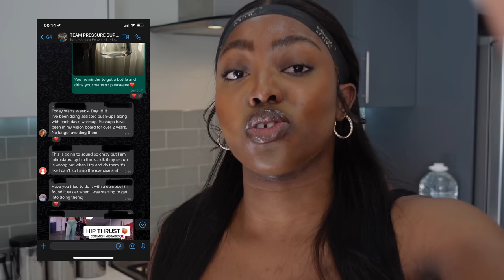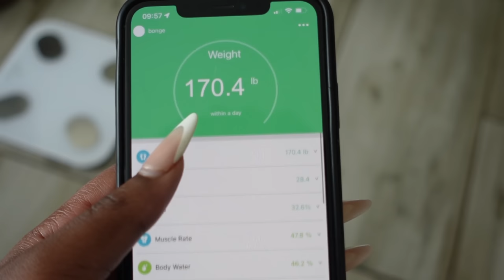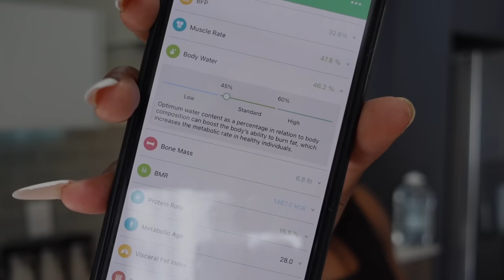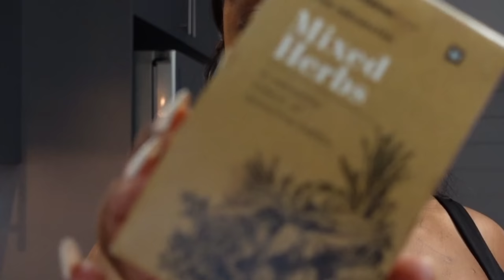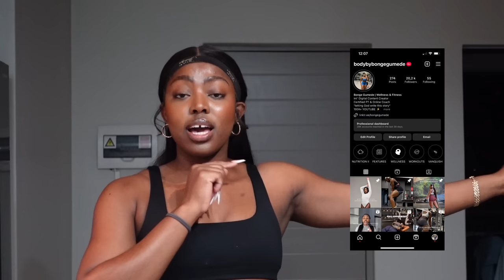MY EVERYDAY DIET TO LOSE BODY FAT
Use a smart scale to support your weight loss. The FitTrack Dara shows 3% accuracy compared to a medical scan.
click my link to get it and use my code for a better deal

RECIPES

WELLNESS SHOT:
2 limes
2 apples
2 tsp. ginger
2 tsp. cayenne pepper
water

BREAKFAST:
3 scrambled eggs
2 pieces of bacon

Granola Bowl -
1 cup granola
2 tblsp. plain yoghurt
fresh fruit

LUNCH:

Chicken -
1. Season with paprika, thyme, black pepper and garlic powder and drizzle some oil over it.
2. Place in airfryer basket and cook 370 degrees for 10 minutes. Flip the chicken and cook for another 4 minutes.

Cabbage slaw -
Cut up your vegetables (white and red cabbage, spinach, lettuce, carrot) and dress with 1 tbsp. mayonnaise, 1-2 tbsp lemon juice and salt and pepper.

DINNER:

Sweet Potato:
1. Cut up your sweet potato into cubes and season with salt, pepper and italian herbs. Drizzle some olive oil and cook in the airfryer at 200 degrees.
Barbecue Shredded Chicken:
1. Wash you chicken and slice into two halves. Season with salt and pepper and lightly saute on a grill pan with melted butter for 5 minutes.
2. Prepare the sauce (ingredients listed in the video).
3. Pour the sauce over the chicken and allow to simmer (5 minutes).
4. Remove the chicken and allow the sauce to simmer for 5 more minutes. Shred the chicken and put back into the sauce. And it's ready!
Butter Lettuce:
1. Tear up your lettuce into smaller pieces. Add in your croutons and chopped yellow pepper. Dressing: ! lemon juice, 1 tsp. olive oil and 1 tsp. mayonnaise

My stats:

Age: 24
Height: 5’5
Weight: 158lbs
Waist: 27.9 inches
Hip: 42 inches
I’ve been working out for 4 years.
I am a certified trainer and conditioning coach

Bonge Amazon StoreFront